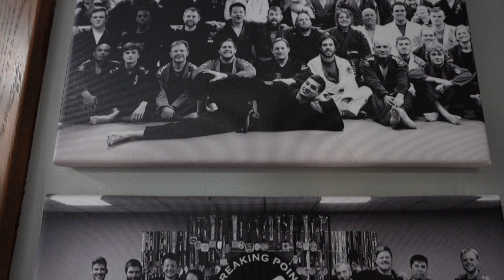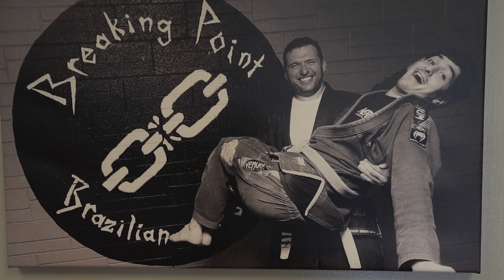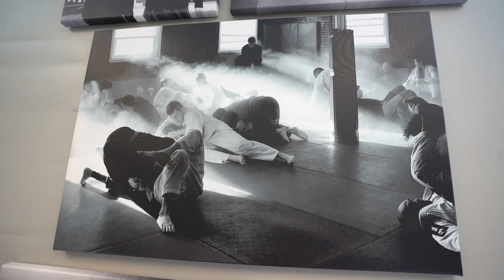Sub Spectrum DOJO STORMS Breaking Point BJJ | Gym Feature Series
Jordan Jitsu travels to Breaking Point Brazilian Jiu Jitsu in Davenport, Iowa to catch up with co-owners Nate Fenton and Josh Hamilton on and off the mats in this Dojo Storm Gym Feature.